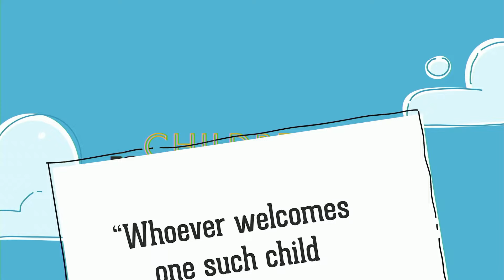Children's Message || 11.10.24